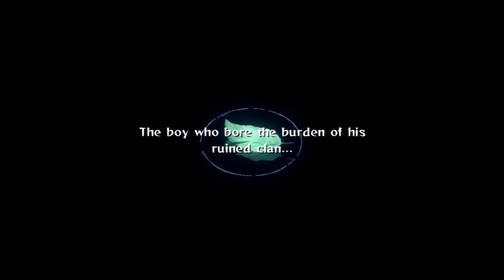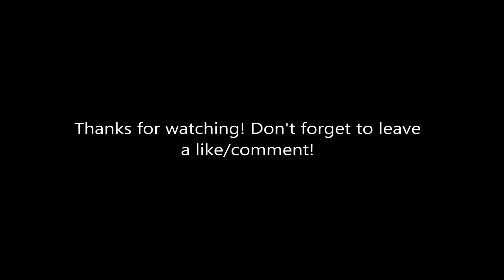Naruto Shippuden: Ultimate Ninja Storm 2 - 25 - Brothers Fated Duel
It's finally time, Sasuke vs Itachi!